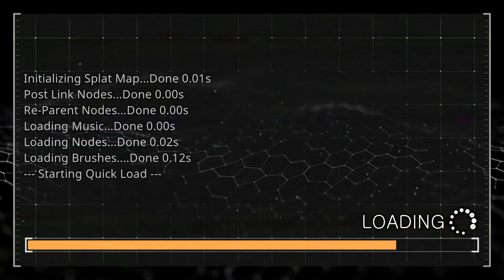Corruption, from the game Prodeus.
WARNING: THIS GAME IS *EXTREMELY VIOLENT*. PLEASE WATCH AT YOUR DISCRETION.

This is a "A Dweller In Darkness" situation. I plan to play all of Prodeus, but for now, here's a sneak peak of how crazy it gets.
More Prodeus content soon.
I will get to Dusk, Episode 2 Part 2 soon, don't worry.